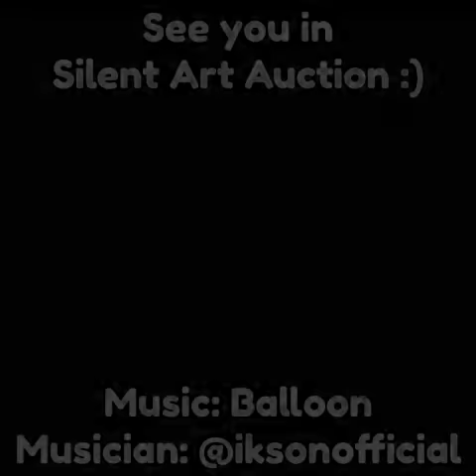Kinderfield Sunter Art & Craft Competition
Art & Craft Competition is a part of Kinderfield Fete n' Fiesta 1.0. The competitions aims to facilitate and foster students' creativity.